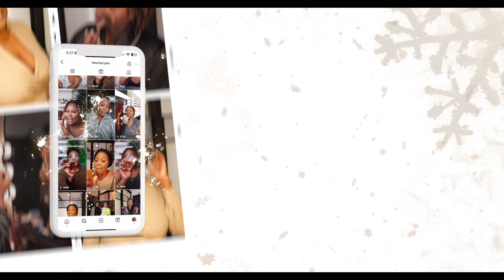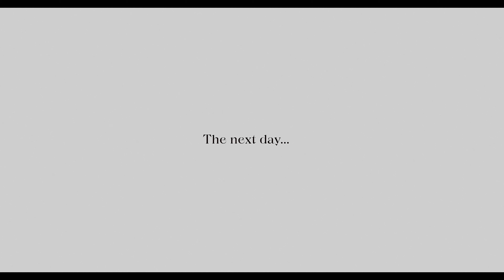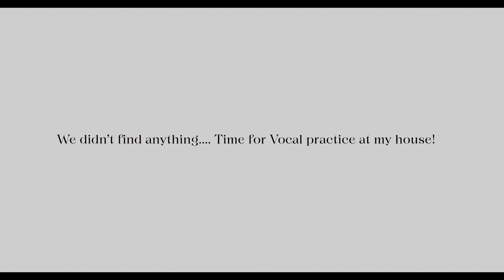TRYING NEW PERFUMES, LIVING ROOM MAKEOVER ON A BUDGET 2023, CHRISTMAS PHOTOSHOOT | VLOGMAS DAY 15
LIVING ROOM PIECES
COFFEE TABLE
DINNING TABLE
DINNING CHAIRS

Simple Modern Cup

TRY AMAZON PRIME FOR 30 DAYS FREE :

AMAZON STORE FRONT :